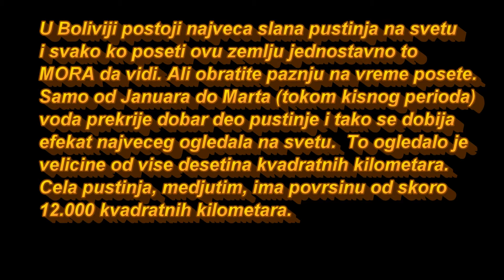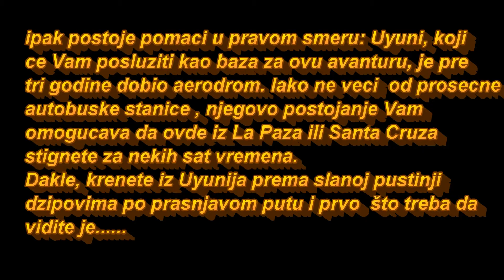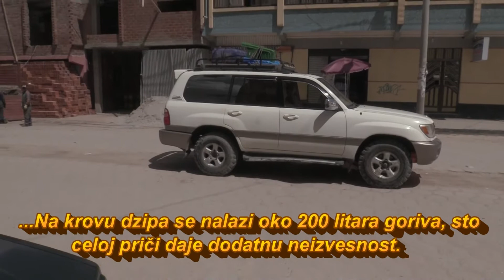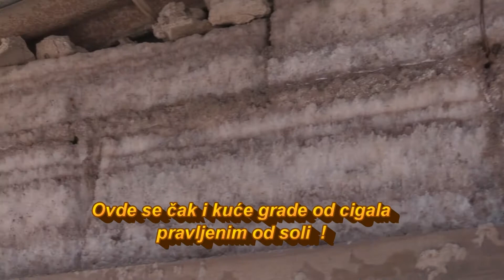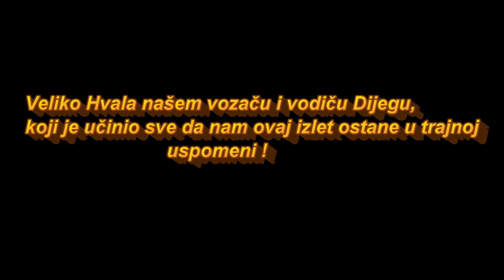Slana Pustinja - Bolivija "Kroz Prozor U Svet"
Slana Pustinja u Boliviji je jedinstveno mesto na svetu. U kisnom periodu (januar -mart) voda ovde napravi najvece ogledalo na svetu. Ceo prizor deluje kao da nije sa ovog sveta. Istovremeno to je mesto gde se mogu napraviti i izuzetne fotografije.